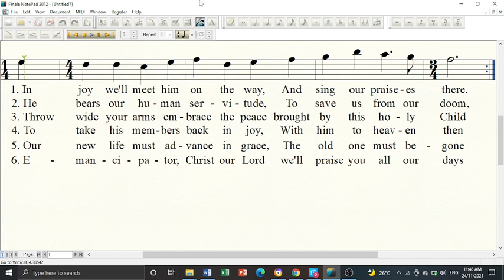The Coming of Our God - Tenor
Tenor voicing with notations. For practice purpose only.